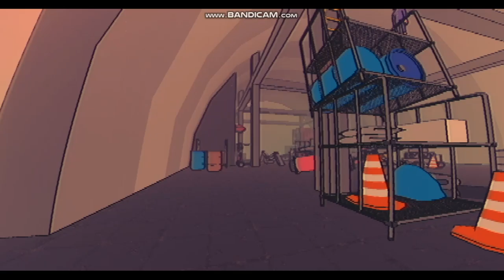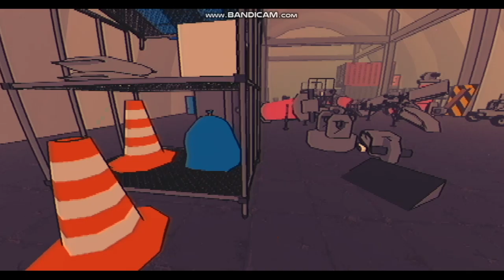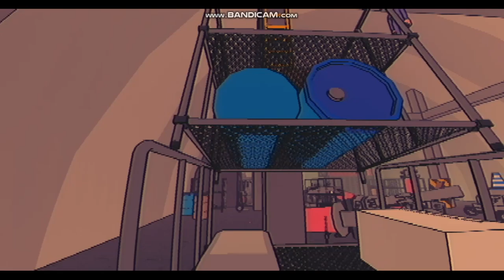Sludge Life #8 - A Serie Voltou